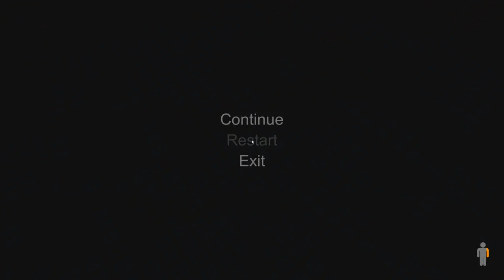SAVING THE WORLD! (DERPY DEFUSAL SQUAD) | Hand Simulator (Bomb Mode!) Ft. Delirious, Toonz, Rilla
The clock is ticking, and our hands are derpy... can we save the world!?